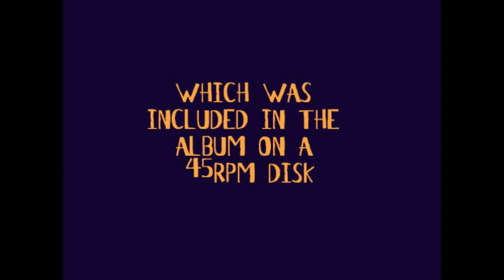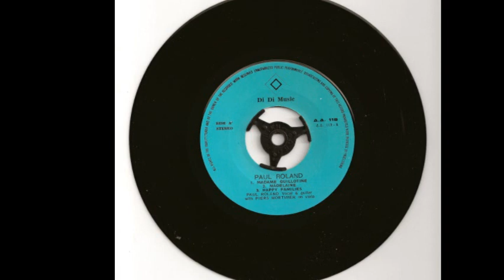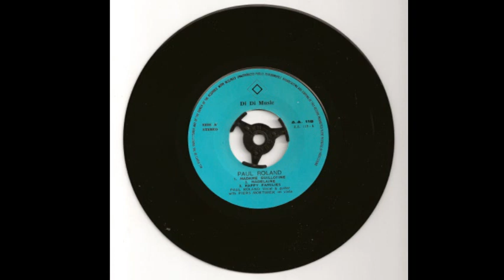Paul Roland - Cairo 45rpm (Confessions of an opium eater)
Paul Roland was in Greece and recorded the album Confessions of an opium eater at DiDi Records. The day of the release (only), a 45 rpm disk was included as a bonus. This edition of Cairo is included only in that 45prm disk